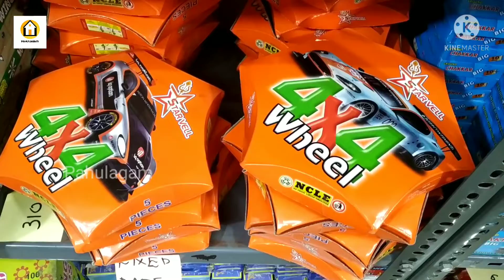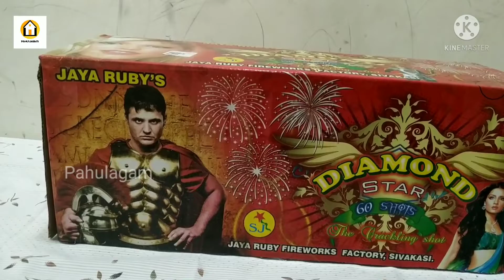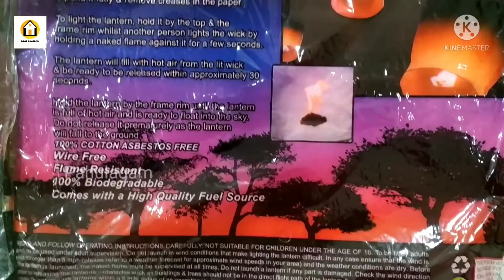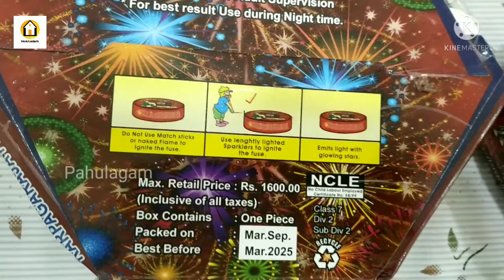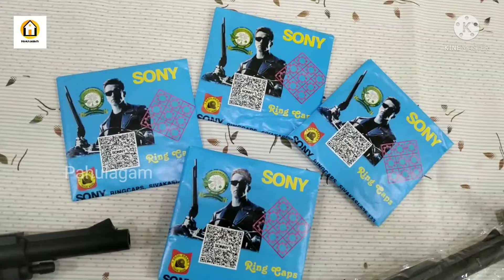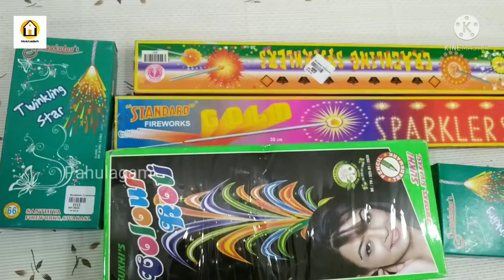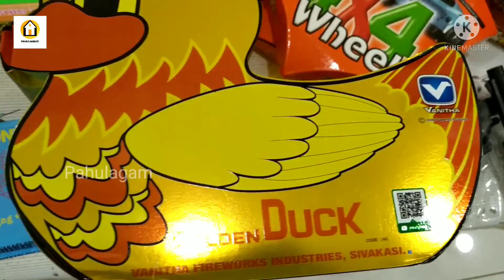🔥💥Diwali Crackers 👜Shopping in bangalore |Sivakasi Crackers in cheap price|Pahulagam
Hi everyone,
wish u all happy Diwali